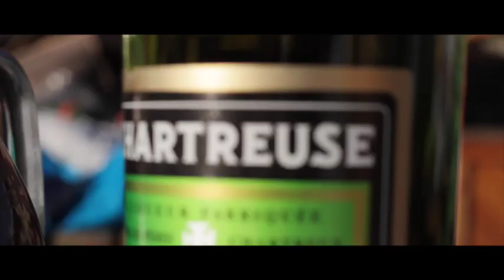Blackwave Snowcamp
I camp Blackwave sono puro divertimento ALL INCLUSIVE sulle nevi di Bardonecchia:
pernottamento, skipass, lezioni di snowboard o sci, party, concerti,cena in baita con discesa notturna, premi e gadgets …